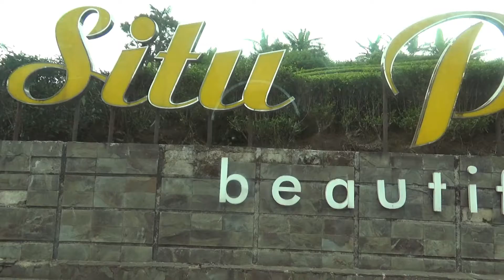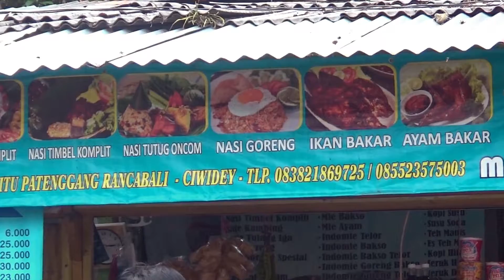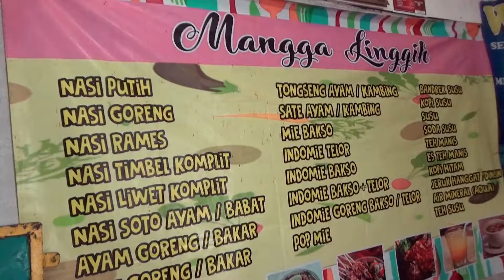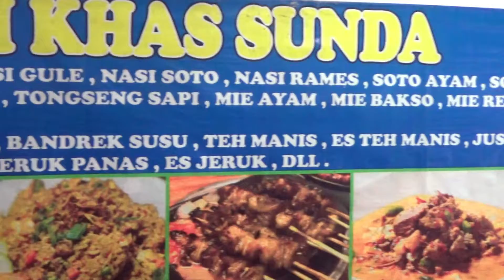Nikmati Warkop Situ Patenggang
Bareng Keluarga observasi ke situ patenggang, namun sebelumnya sesi isi perut sejenak agar maksimal " ngoprek " kawasan ini .
Pemandangan indah nan asri akan menyambut kamu saat tiba di Situ Patenggang. Udaranya yang sejuk bisa langsung menghilangkan segala penat yang ada. Kalau kamu datang dari daerah perkotaan, objek wisata yang satu ini merupakan pilihan yang sangat tepat.